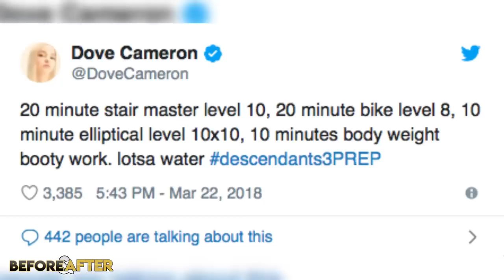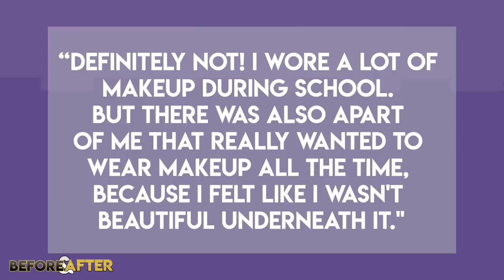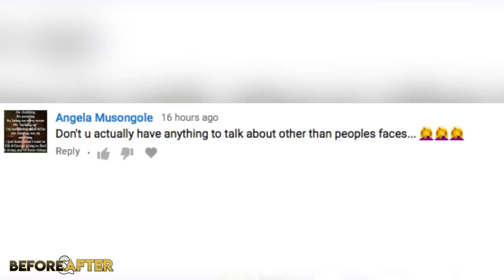Dove Cameron | Before and After Transformations | Complete Plastic Surgery Procedures!